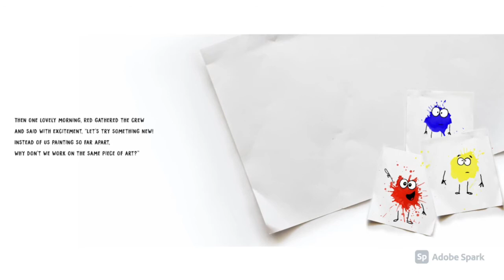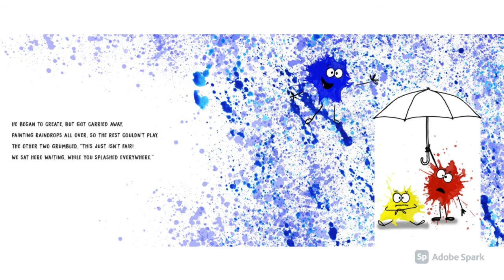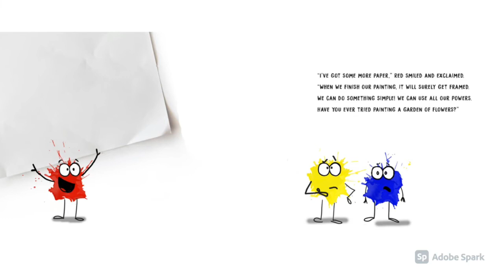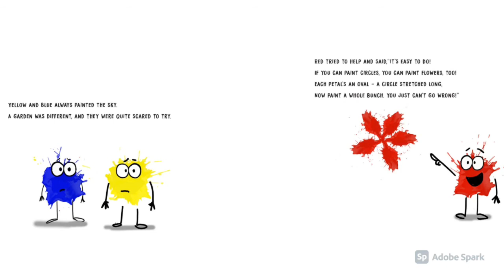Splatter, written and illustrated by Diane Alber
Join red, blue, and yellow as they learn that when you work together, you can do so much more!